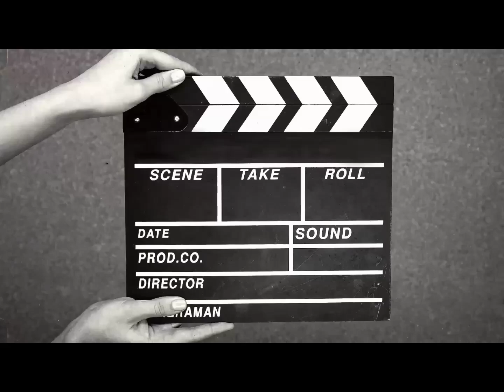31 st dec ধামাকা party........ assamesevlogs 31december2023 dhamaka 🤩🎆